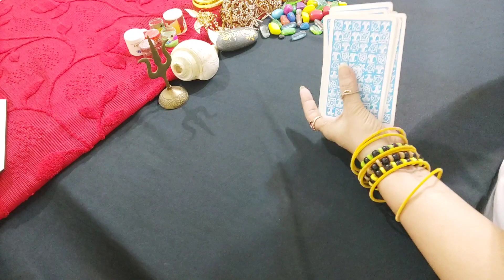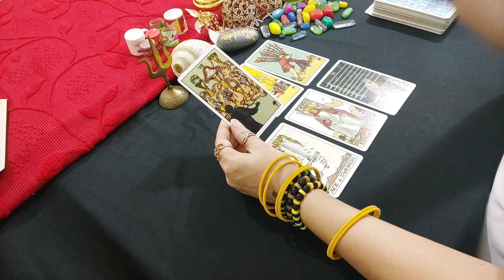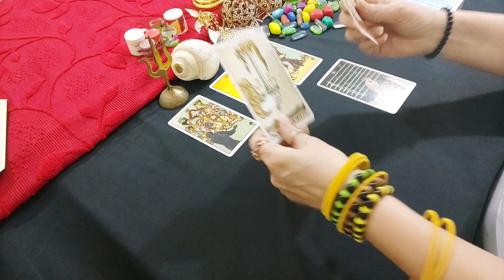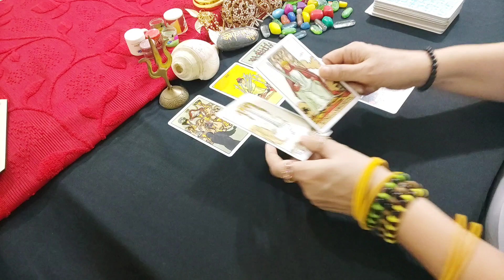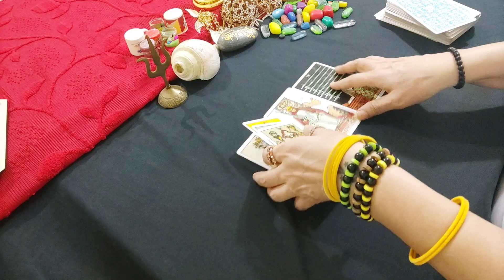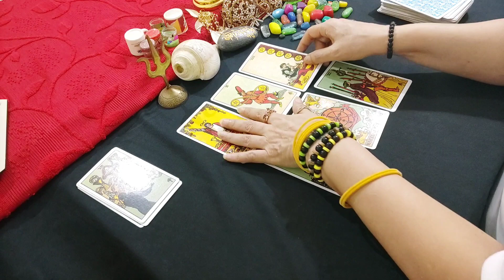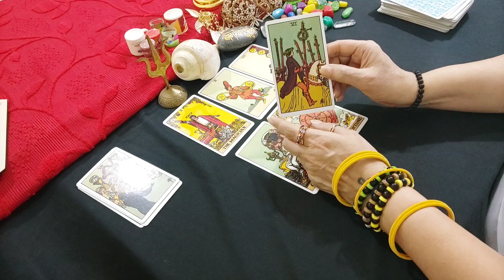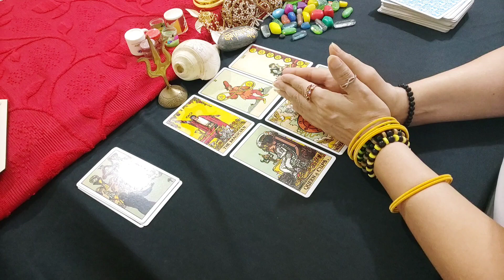👥💝AAP KA BHAGYA APKO KAHA LE JA RAHA HAI|Hindi Tarot|Pick A Card|Love Reading|Timeless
Zodiac Signs
🌍 Earth Sign  -   Taurus, Virgo, Capricorn

💐Reading starts 2:35

✴️🌟NO FREE READINGS PLZ🌟✴️

💕    Your Life Is Directly Affected By  Scientific Astrology, Its Causes And Effects

💕    Here Your Area Of Concerns Regarding Love And Relationship Are Discussed, Analysed And A Proper Solution Is Given Through
     💐 Tarot🎴
         💐 Numerology
               💐Guidance and
                        Consultation.